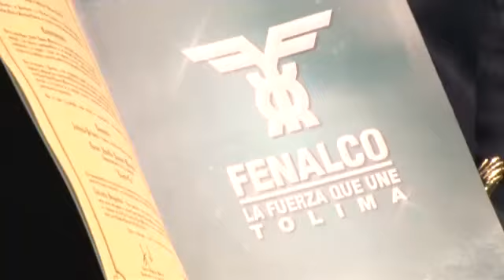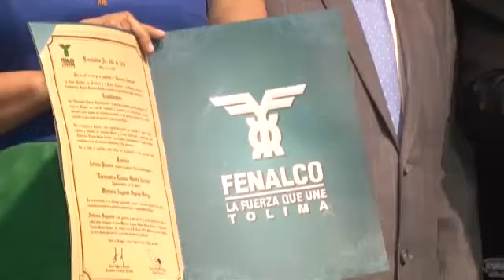Noche de los Mejores Fenalco Tolima 2018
Reconocímiento a Empresarios Tolimenses